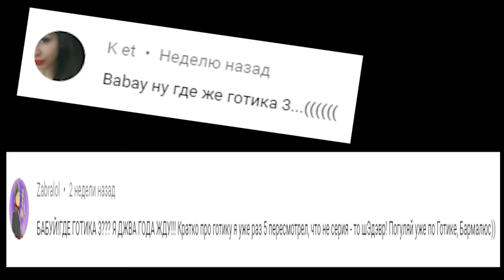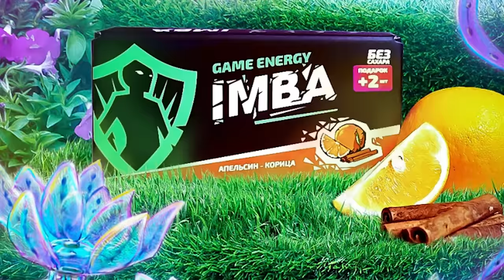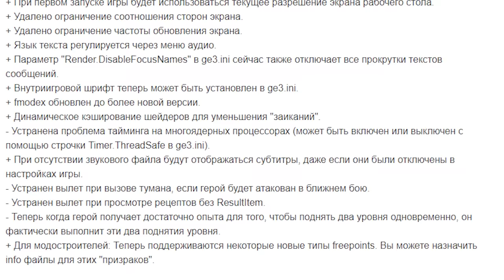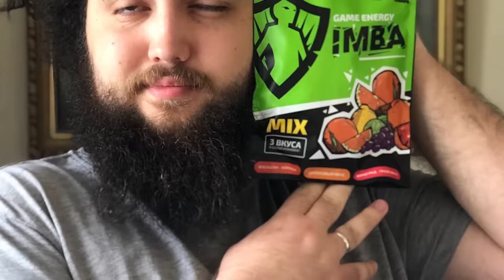Кратко про Gothic 3 (Часть 1)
Вы этого так хотели, но надо быть осторожным со своими желаниями.